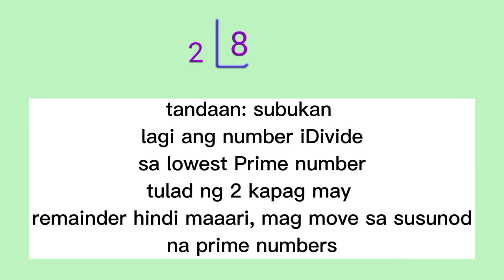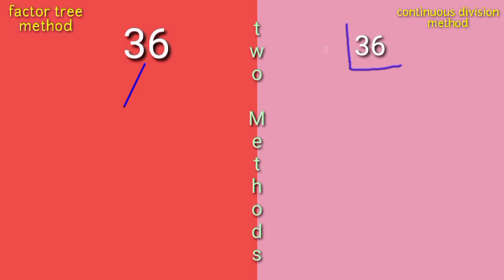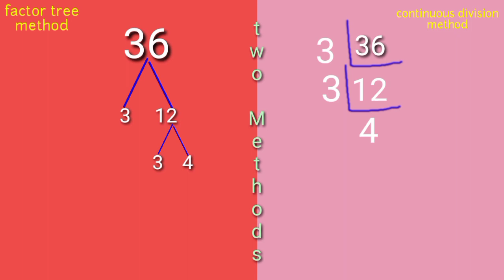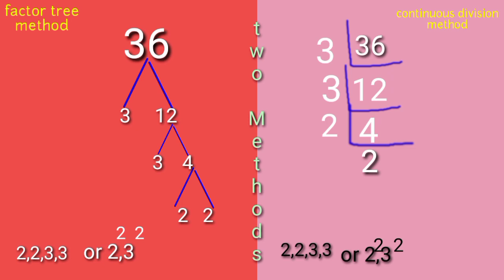PRIME FACTORIZATION using Continuous Division and FACTOR TREE method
Continuous Division and FACTOR TREE method of PRIME FACTORIZATION of a number